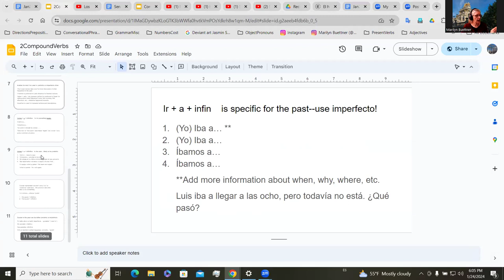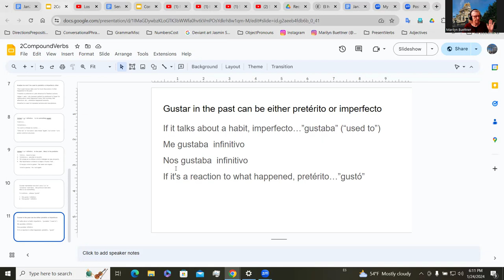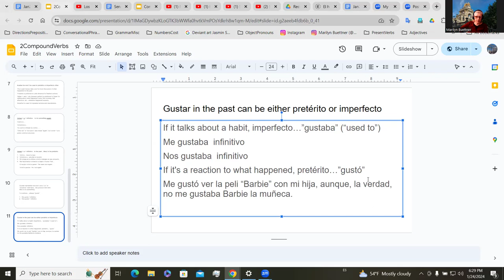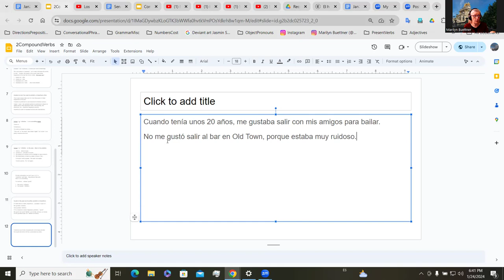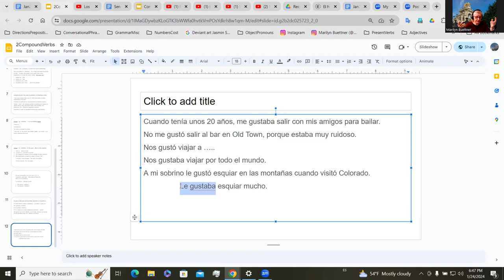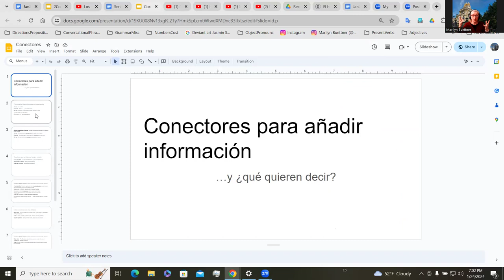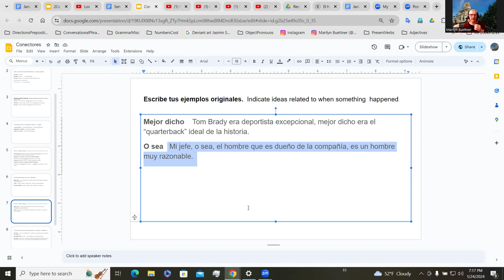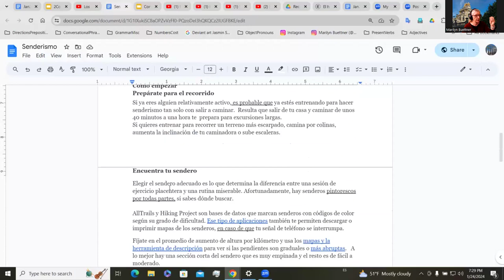Spanish Step 2 -- p.m. session Jan 24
examples of using gustar + infinitivo.  Questions and examples of conectores...phrases we use to connect ideas to convey sequence, consequence, results, summary, explanations.